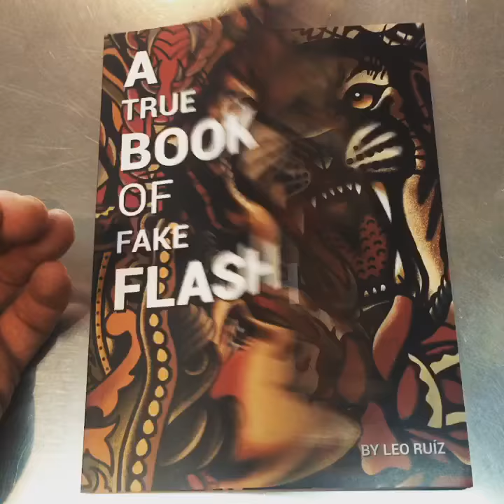A true book of Fake flash